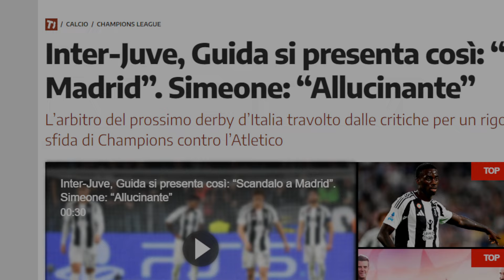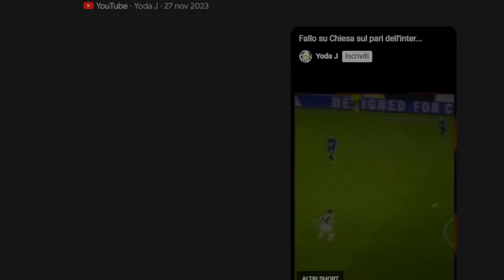JUVENTUS: a S. Siro ROCCHI manda GUIDA, lo SCANDALO che nessuno RICORDA // PRECEDENTI da INCUBO